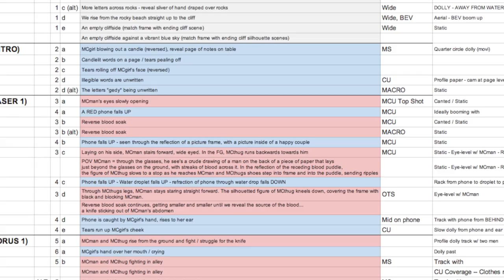No Summer For You - Hollywood Casting and Film Interviews